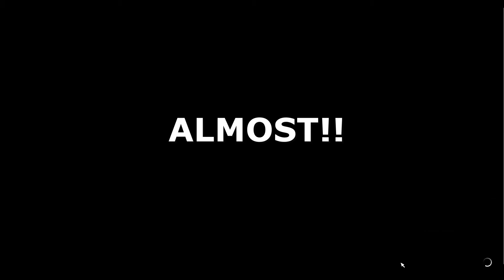Trying to land a cub on roof of building in mfs2020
I tried landing on the roof of a building in mfs2020 watch to see of I succeed